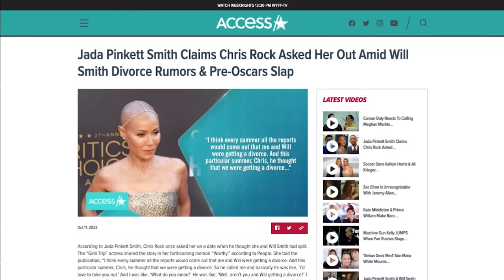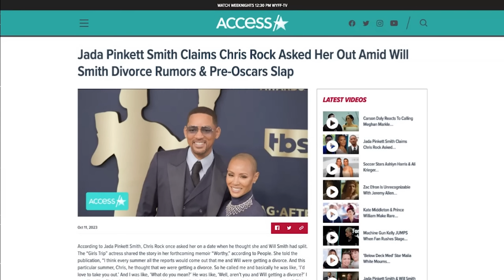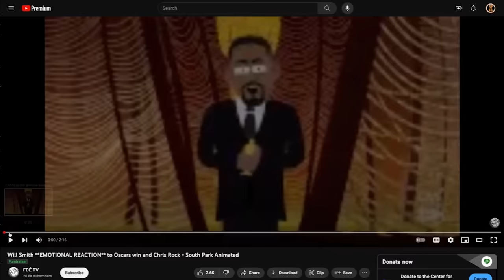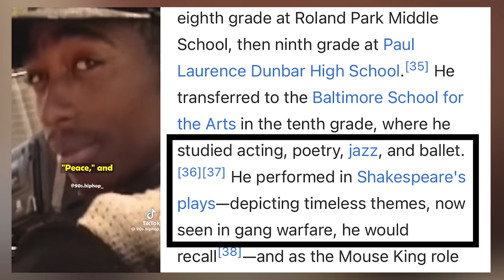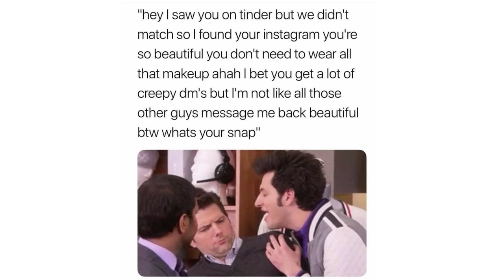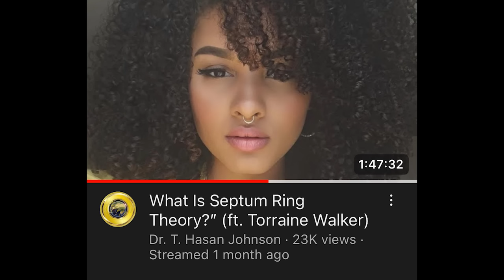It was all a lie: A “Will Smith” Case Study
2nd Channel: @wn2talk